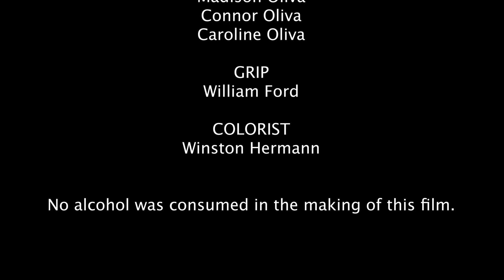The Pullover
This is actually based on true events that happened to me LOL
*No one actually drank alcohol in the making of this video*